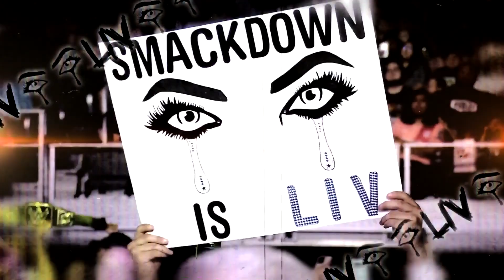WWE - Liv Morgan Custom Entrance Video (Titantron)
✦ WATCH HER ✦

✦ Heyyy! Newww videeeoooo after a long time!!

Anyway yes Matt - I LIED! I wasn't supposed to touch this at all to be honest cus' I wasn't feeling editing for the longest time but here I am after staying up all night for zero reason with a new Liv Morgan titantron this time ft. her new 'rock' theme, tbh I don't think the guitar adds that much to the theme (I also fixed up the almost muted "watch me" that can be heard on TV) but anyway, decided to keep some of the old loop and add new footage of her 97 days as champion. Good times til' Ms Ronda hurt us all over again!

The nameplate looked so much better in my head and then it got to the actual making of it and I couldn't do it as Charlotte once said.. anyyyywayyyys

I was also tired doing the final render of this and straight up did not watermark it but youtube flags copying now so - good luck to yall!

Enjoyyyy x

✦ Software used: Sony Vegas 13
✦ Fandom: WWE
✦ Wrestlers: Liv Morgan